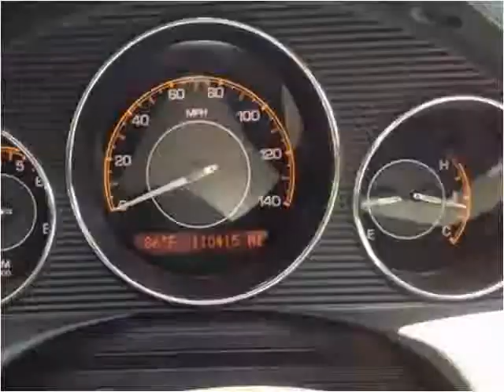2008 Saturn Aura Used Cars Boaz AL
This 2008 Saturn Aura is available from Lowery Brothers Motors.